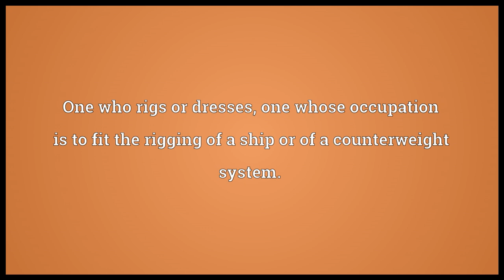Rigger Meaning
Video shows what rigger means. One who rigs or dresses; one whose occupation is to fit the rigging of a ship or of a counterweight system.. A part of a rowing boat's equipment used to provide leverage for a rowing blade or oar around a fixed fulcrum.. A cylindrical pulley or drum in machinery..  rigger pronunciation. How to pronounce, definition by Wiktionary dictionary. rigger meaning. Powered by MaryTTS